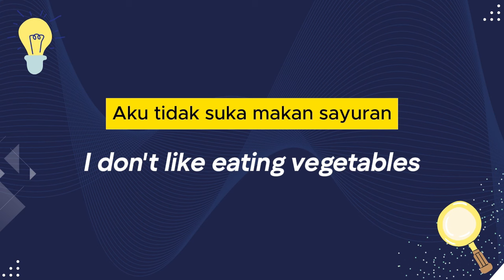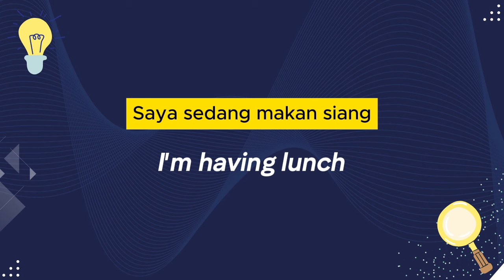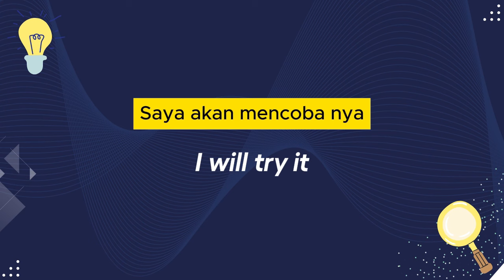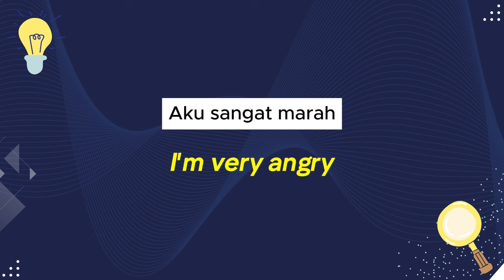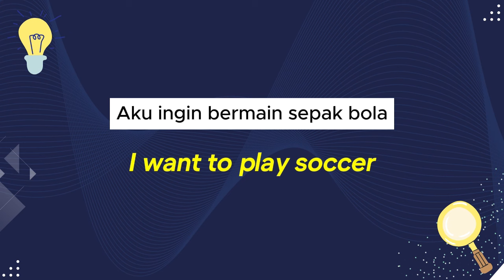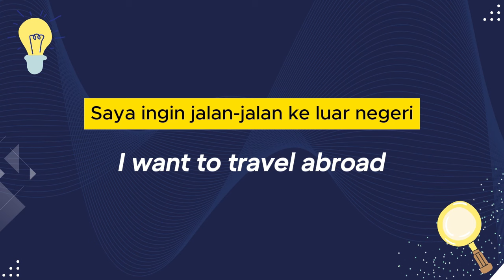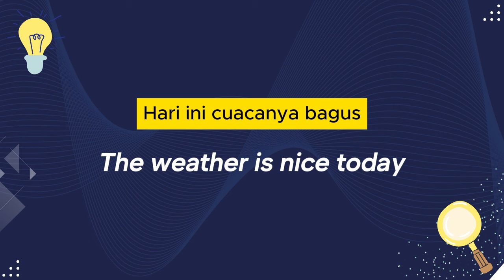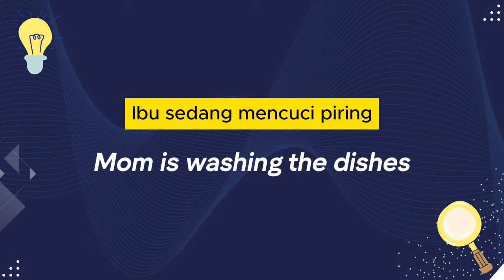Mudah dan Pelan ! berlatih kalimat bahasa Inggris sehari hari dan artinya II Eps. 25